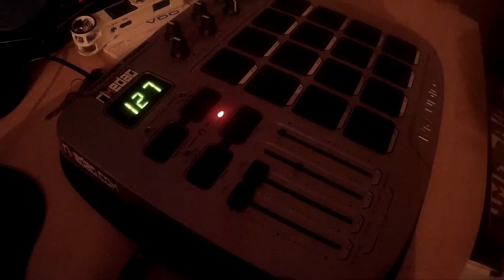Rimedag and percussions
Writing some percussion for new song..